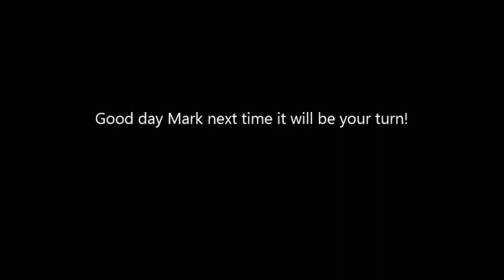56 cm Nagambie Australia Day 2019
Very hard going they wouldn't touch the bait I got lucky at fish I have been hunting for a couple trips now off the surface on a rat but was great to get out and fish Australia Day weekend 2019